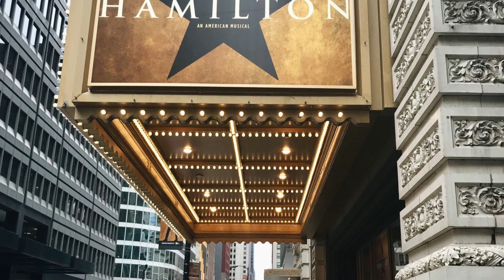HAMILTON (the musical) IN CHICAGO!!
In early January I was lucky enough to see Hamilton!!! It was an incredible show and I would recommend it to anyone!

I actually forgot I had this vlog to upload, but I hope you enjoy it :)